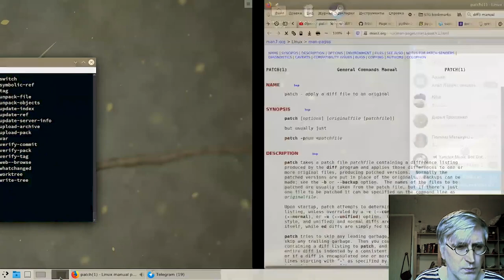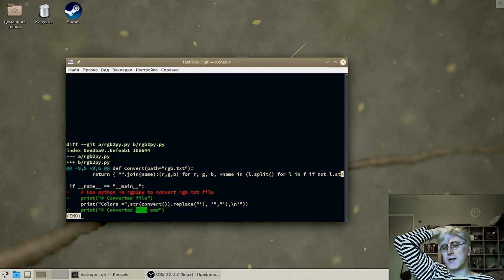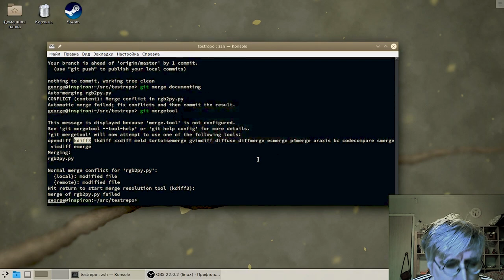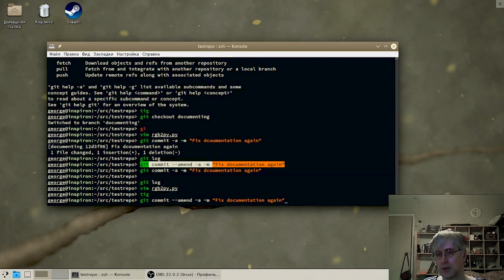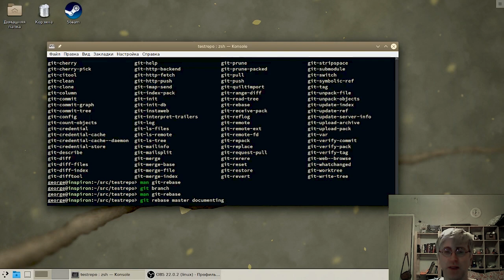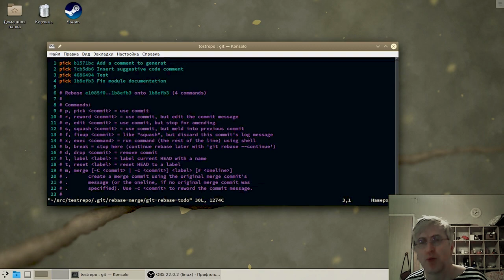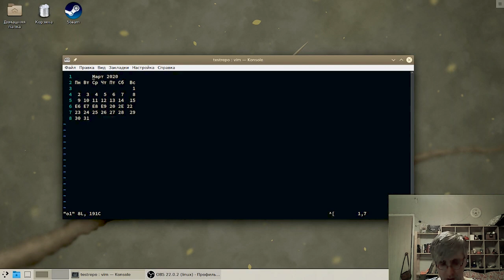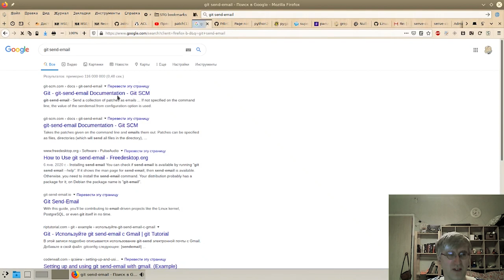[UNИX] Совместная разработка на Python - История и обмен коммитами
В связи с введением карантина мы временно переходим на такой формат вещания. Лекцию читает Георгий Курячий.

Вопросы, замечания и пожелания оставляйте в комментариях под видео. Мы стараемся делать хорошо даже в текущих условиях.